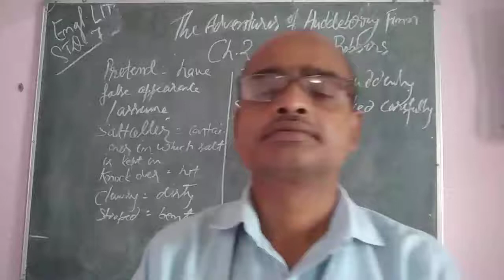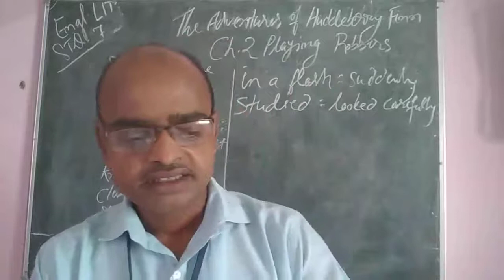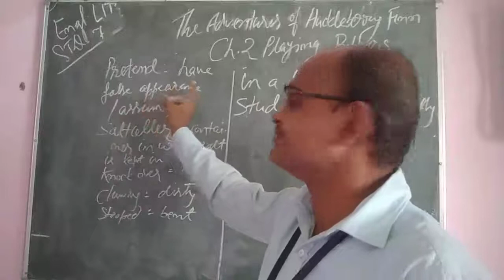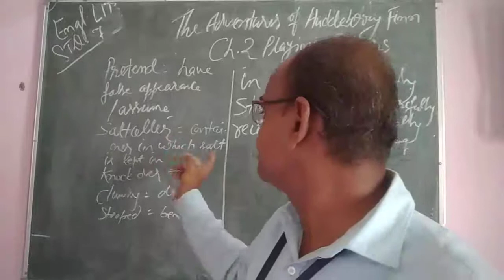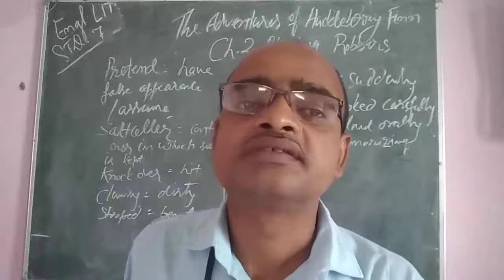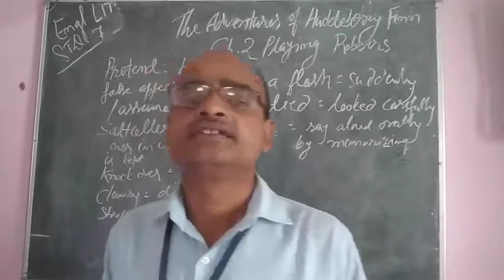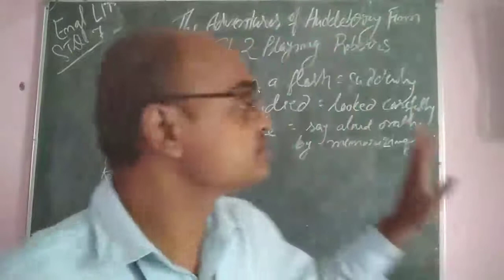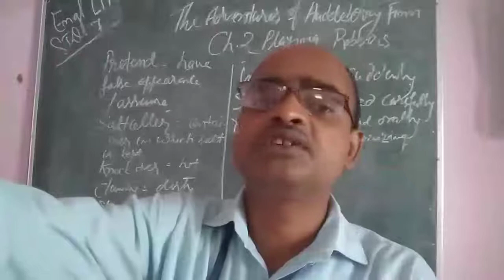28th June 2021 STD.7 Engl. Lit. The Adventures of Huckleberry Finn Ch.2(We played... you wish.)